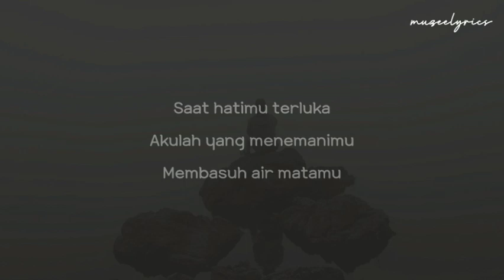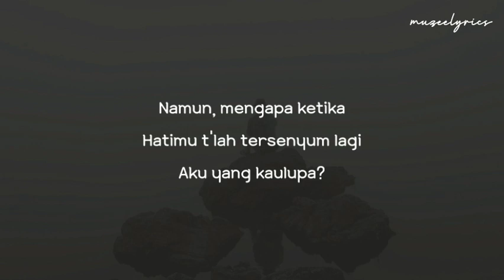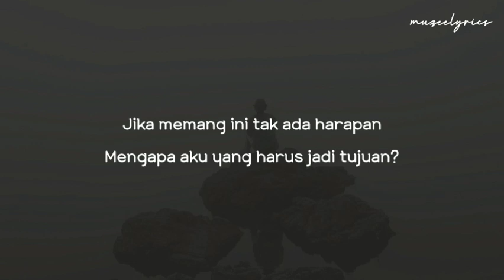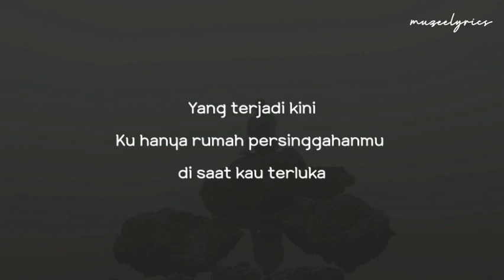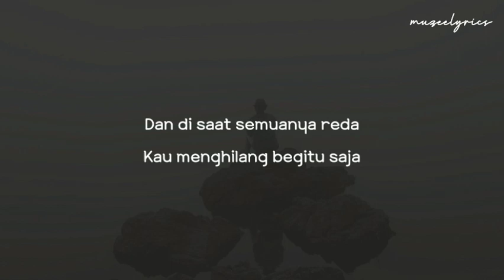Fabio Asher - Rumah Singgah (Lyrics)